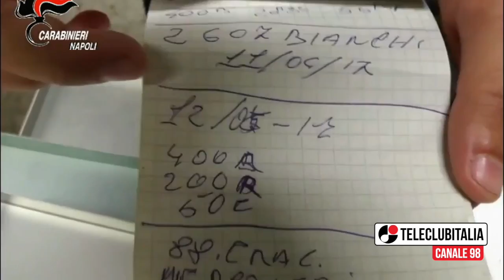Droga alle Case celesti, scoperto il sistema: 3 arresti dei carabinieri